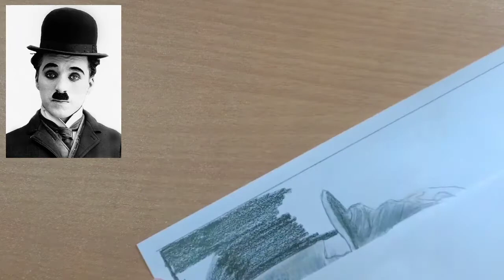HOW TO DRAW CHARLIE CHAPLIN || COMEDY LEGEND || GRAPHITE SKETCH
Heyy friends!